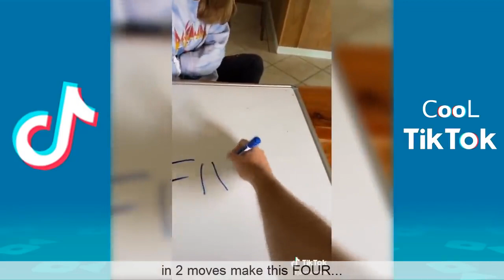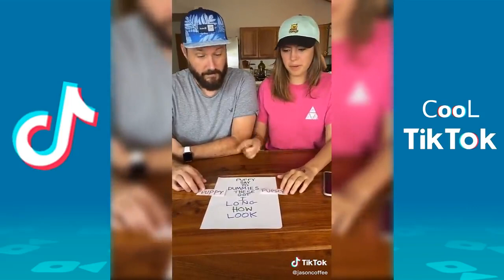Jason Coffee Funny Tik Tok 2020 - CooL TikTok